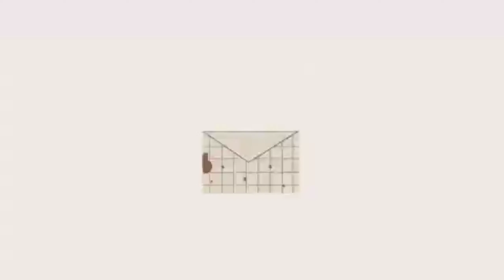ANOTHER PR PACKAGE | PRODUCT REVIEW x GLOWRINA COSMETICS 💗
Hola loves! Im so happy that Glowrina Cosmetics sent me pr package. 💗 The lip stains that you'll be seeing in this video are super affordable

Please follow their social media accounts and message them for orders 🌸💗

DAENIELLEGLOWBABE10%

Thank you so much if you watched my video. I'm so happy you gave me a part of your time.

fb: daenielle suzanne zabala mancenido